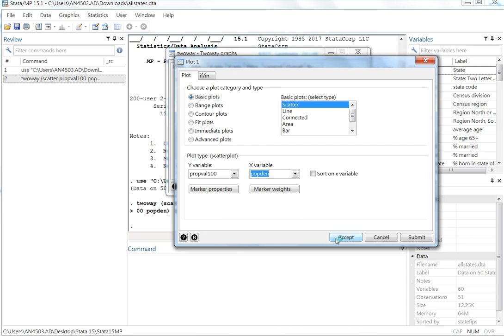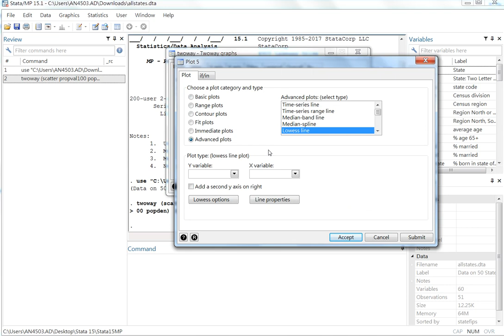Scatter Twoway with median spline, fractional polynomial ﬁt , median band, and lowess